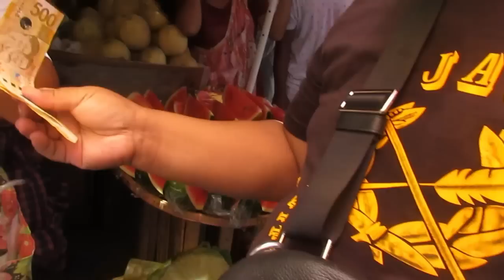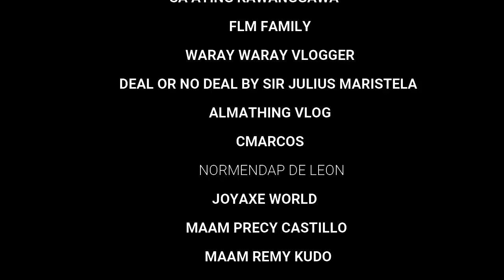PAMIGAY NA NATIN DAMING IYAK NI NANAY (PAKYAW PANINDA)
TAONG GALA ANO KAYA ANG KANILANG PINAGKAKAGULUHAN.PAMIGAY NA NATIN DAMING IYAK NI NANAY (PAKYAW PANINDA) DINAYO NAMIN ANG   olonggapo city public market ng biglang nag kagulo bakit kaya? ano kaya ang kanilang pinagkakaguluhan? alamin natin sa kwentong ito bakit umiyak si nanay?

gma 7
 kapuso mo jessica soho
 bangon mindanao
philippines ulirang ama
 denso tambyahero
 poverty porn
onpassive new update
 sec yhama tan
francis leoa mros
pateros city
 francis leo marcos
 arrested by nbi
francis leo marcos arrested by nbi